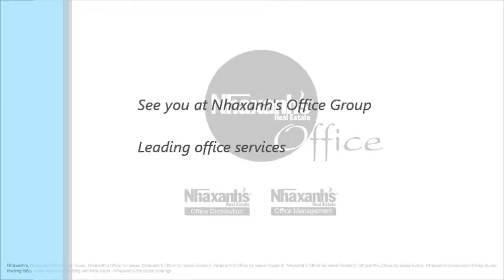Văn phòng cho thuê giá rẻ tại khu vực đường Nguyễn Thái Học, Q.Bình Thạnh, Tp.HCM